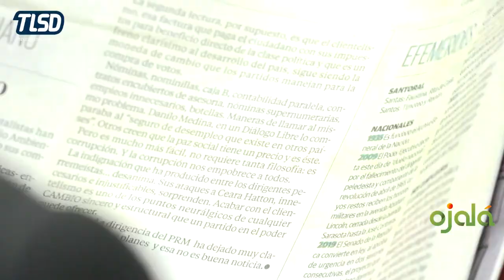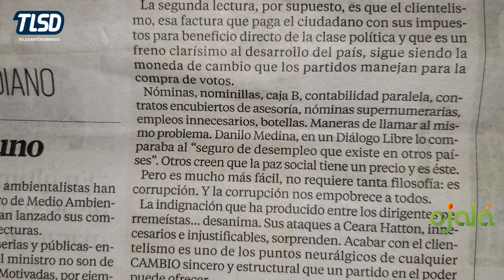CRÍMENES CONTRA LA DEMOCRACIA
Canal de televisión que transmite desde la República Dominicana. Divulgamos contenido educativo, cultural, científico y estamos compremetidos con la defensa de las buenas prácticas políticas.